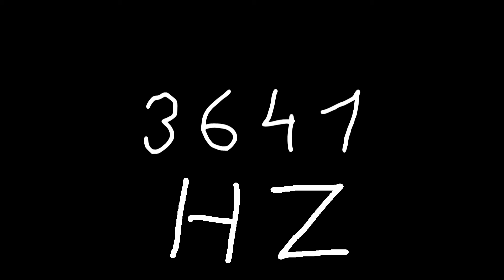3641 hz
Just sound.

chords
sounds
noise
tone
noises
tones
audio
wave
waves
sin
sine
sinus
sinoid
heart
heartbeat
resonancy